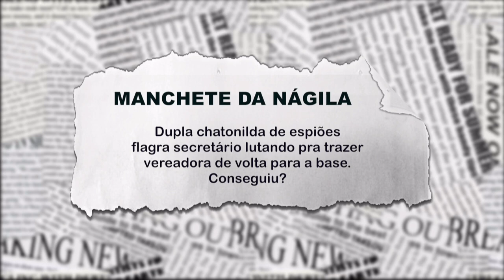João Henrique Souza tenta convencer vereadora a voltar para a base